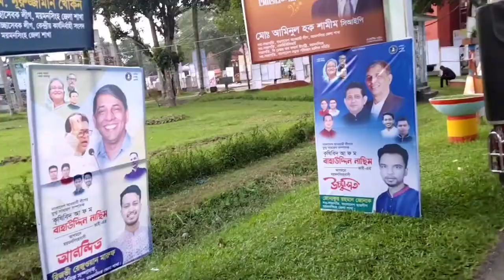MYMENSINGH TOUR VLOG || VLOG 1 || BOAT RYDING AND SOME FUN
GUYS THIS IS MY ANOTHER NEW Channel PLEASE SUPPORT ME ||